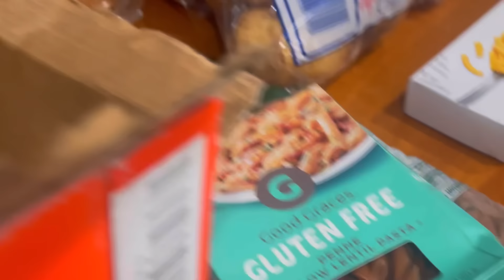DOAÇÃO 🇺🇸 Após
Olá, pessoal! Eu sou Jennifer  e estou super grata em ter vocês aqui! Este é um espaço onde vamos explorar (Lixo dos Americanos,Rotina de casa.. minha vida nos Eua…
compartilhar experiências e nos divertir juntos!

Meu objetivo é criar um ambiente acolhedor e inspirador, onde todos possam aprender e se entreter.

Estou ansiosa para interagir com vocês nos comentários e saber o que vocês gostariam de ver por aqui.

Obrigado por fazer parte dessa jornada! Vamos juntos nessa aventura! 🚀